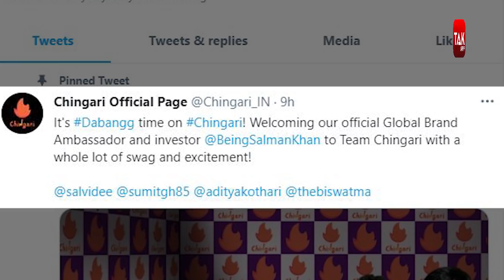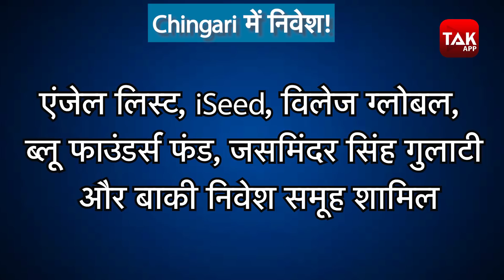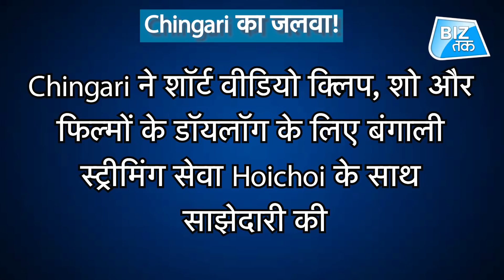सलमान खान लगाएंगे Chingari! | Biz Tak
भारत में टिकटॉक के बैन के बाद...देसी ऐप्स को दमदार रेस्पांस मिला है। जिससे कई ऐप्स ने अपनी पहुंच गांवो से लेकर शहरों तक बनाई है। इन्हीं में से एक ऐप है...चिंगारी। और अब इस चिंगारी को आप सबके मोबाइल तक पहुंचाने का जिम्मा सलमान खान ने ले लिया है।